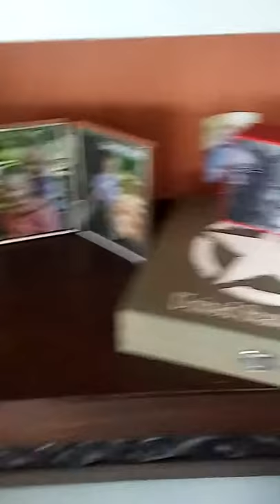K40 Chinese Laser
Picture Frame laser engraved using a cheap Chinese Laser machine